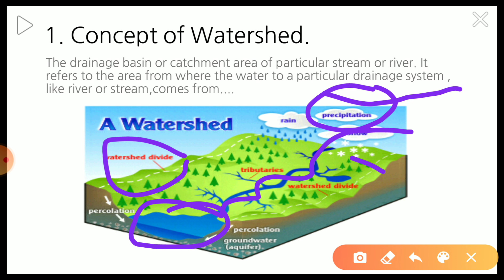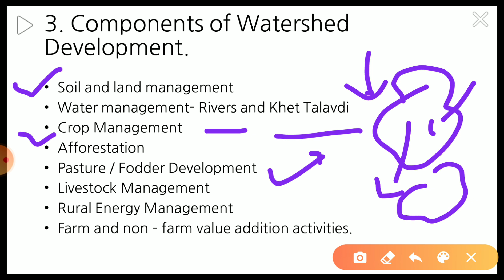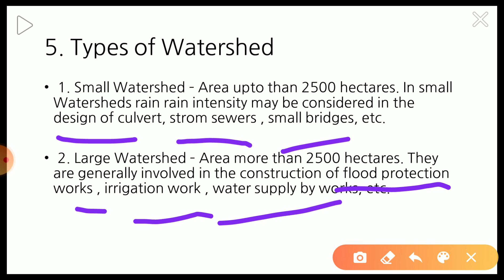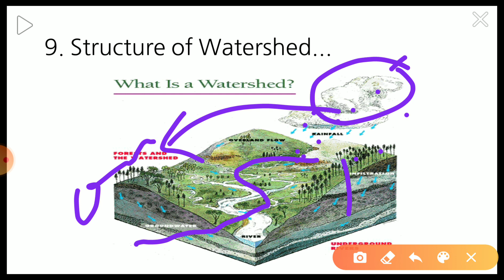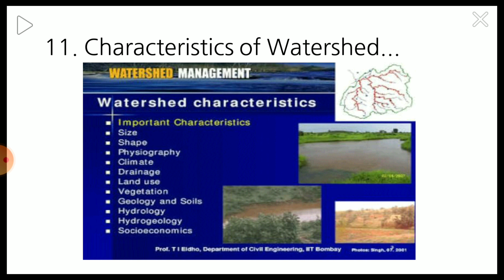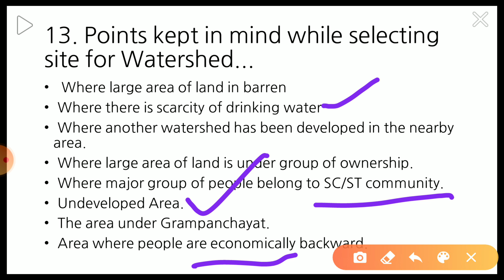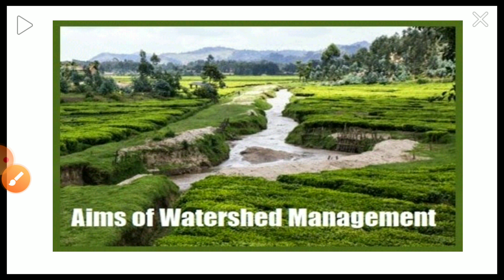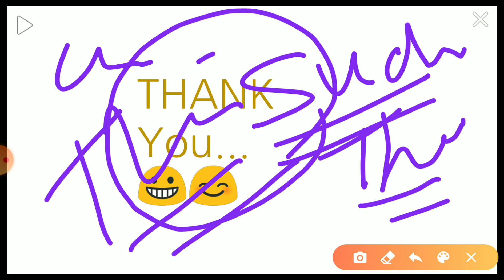Irrigation engineering watershed development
WRM_4th Sem_Chap-6_Civil Engineering